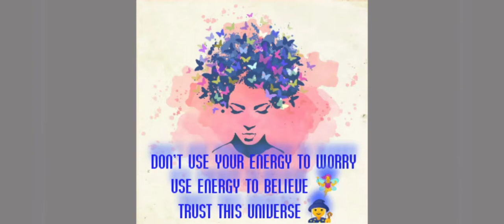Healing Mantra || Corona virus Protection Mantra || extremely powerful